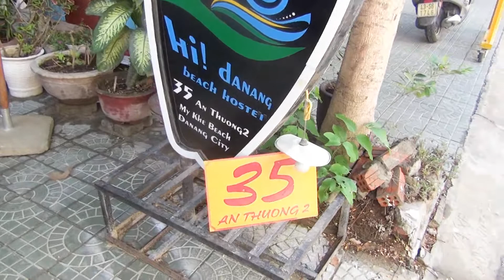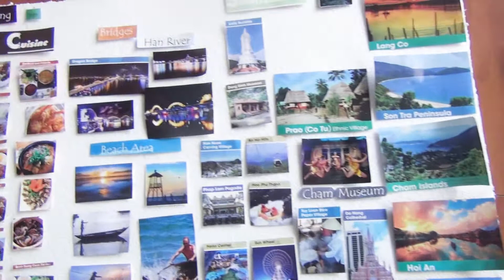【べトナム】海まで５分！安飯屋も多し！ダナンの安宿を紹介します！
朝食付いて６００円くらい。
なによりスタッフの女の子達が優しくて最高でした！
そのおかげで、別動画にあるテーブルマウンテンにもベトナム人の女の子に連れてもらえちゃった。ラッキー☆